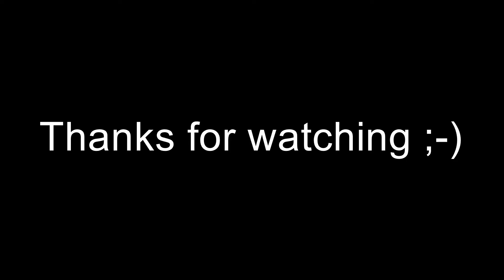R6 Siege Random Moments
Captitao survives an explosion, I must of thrown out a party popper instead of the c4 I had. Stifflas tries to get me to T-bag Doc when he is in last stand, and we all go recruit for a final casual bit of game play, enjoy.